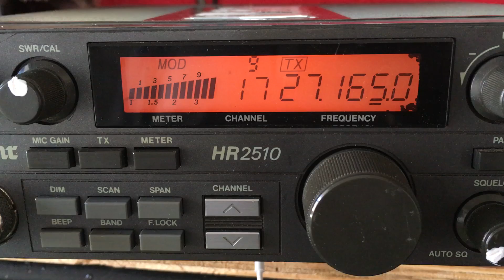Channel 17 music show